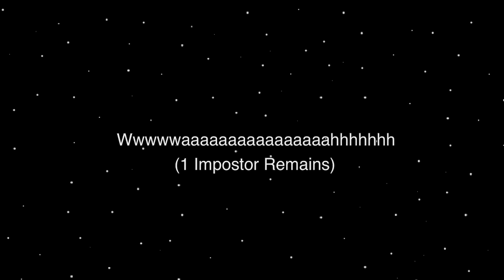If Mario was the Impostor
What would happen if Mario was the impostor?

Do you like my videos and want to support what I do? Please consider becoming a member of my channel.

Want to join the Frame Perfect Jump community?
Want to play MineCraft with a chill group of people?
Are you an aspiring animator and want to work with me on a video?
Are you with a business and and want to speak with me?

Credit for sound goes to Among Us and Mario.